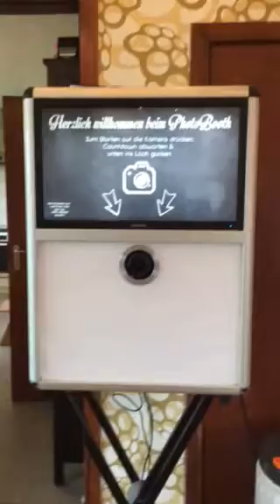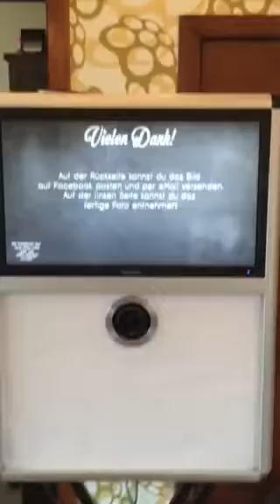Fertig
Fertiger Booth